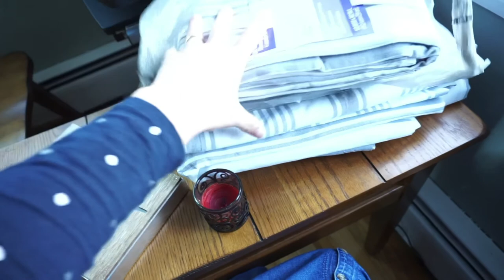Homemaking With Me || Laundry, Dishes, Sewing, with a Baby and a Toddler || Vlog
In this video I show a glimpse of my daily life. You'll see me do some laundry, dishes, and talk about what I'll be doing next. You'll see me thread the sewing machine, sew and convert table cloths into couch covers, and all while having a baby crawling around and a toddler "helping" me with the couch covers:)